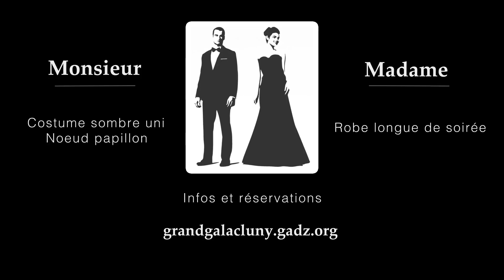Grand Gala des Arts et Métiers de Cluny - Teaser 2015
Le Grand Gala des Arts et Métiers de Cluny est l'un des plus prestigieux galas de France, réunissant chaque année près de 4000 personnes dans un cadre exceptionnel.

La 80ème édition se tiendra le samedi  juin 2015 dans l'antique abbaye de Cluny.

Venez vivre avec nous cet événement unique en France!